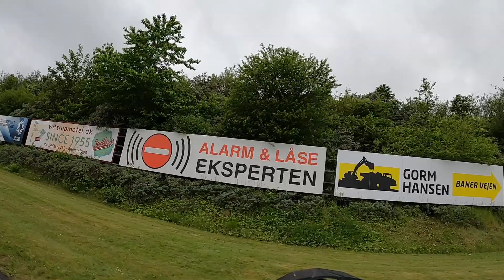Roskilde Racing Center - Christian "Schumi" Jessen - 1.06.6xx - RearCam - Heat 3 Crash